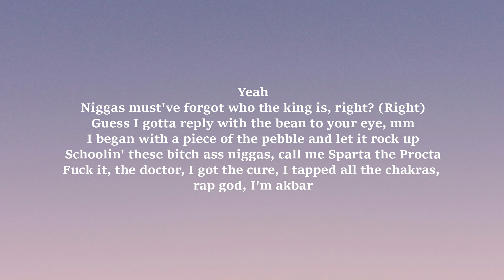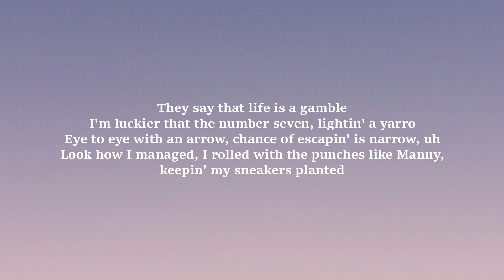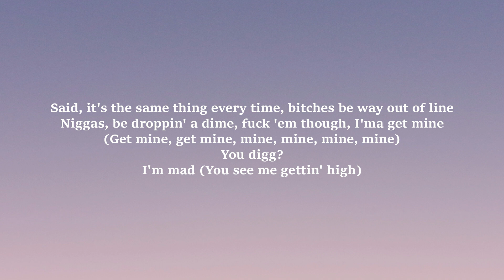Marqus Clae - KING CLAE (Lyrics)